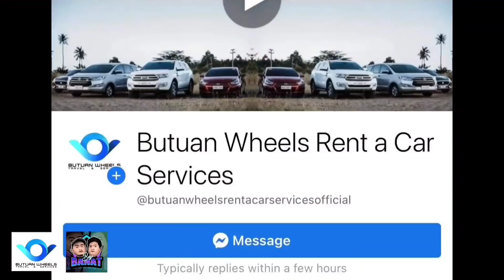NAG HAMON SA GYM PART 2 | KAKASA KA BA?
wazzup mga kabanat ! enjoy watching !